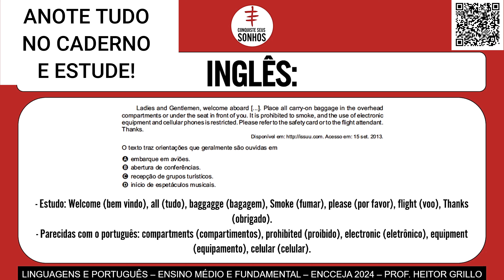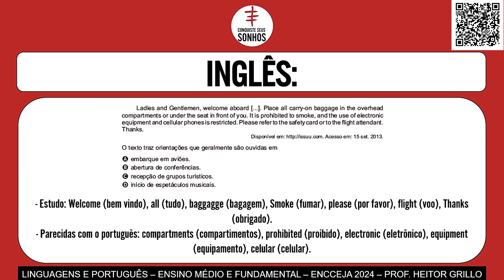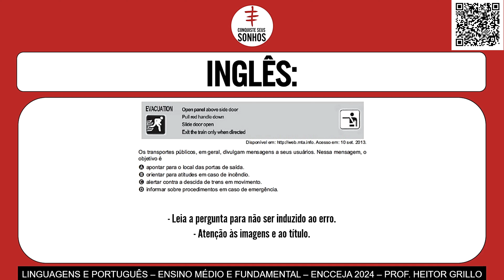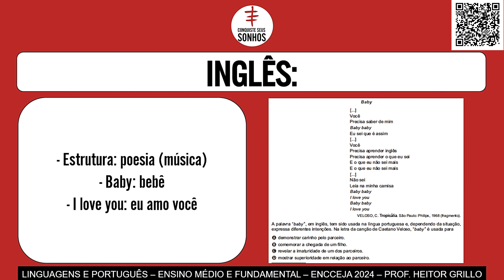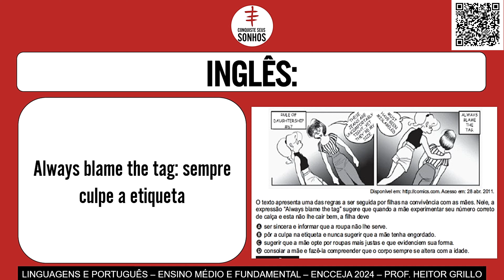AULA 36 - LINGUAGENS - INGLÊS NA PRÁTICA - ENCCEJA 2024 - ENSINO MÉDIO E FUNDAMENTAL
AULA 36 - LINGUAGENS, CÓDIGOS E SUAS TECNOLOGIAS - INGLÊS NA PRÁTICA - ENCCEJA 2024 - ENSINO MÉDIO E ENSINO FUNDAMENTAL

🔻🔻 Materiais 🔻🔻

🔻🔻 Links Importantes 🔻🔻

🔻🔻 VÍDEOS SUGERIDOS 🔻🔻

Bons estudos!